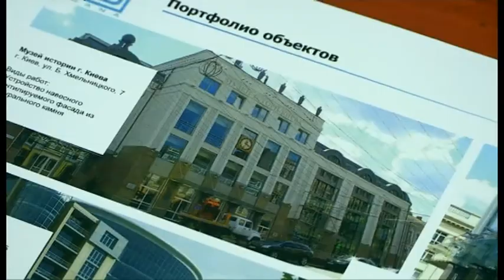Строительные материалы шымкентского производства могут заменить импортные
Строительные материалы шымкентского производства могут заменить импортные. Об этом заявили местные товаропроизводители на форуме представителей строительной отрасли, который состоялся в Палате предпринимателей ЮКО. В доказательство своих слов они презентовали широкий ассортимент продукции, выпускаемой в Южном Казахстане.